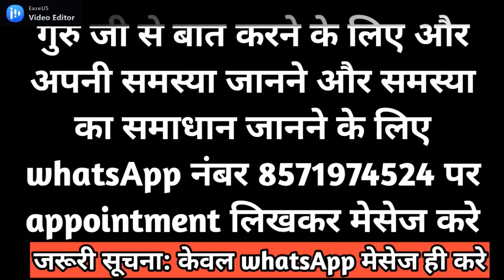पूजा के संकेत बताते है आपके अंदर कितनी शक्ति जागृत हुई है pooja ke sanket। devi devta ke sanket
पूजा के संकेत बताते है आपके अंदर कितनी शक्ति जागृत हुई है pooja ke sanket। devi devta ke sanket maa Signs of worship tell how much power has awakened inside you. mother goddess